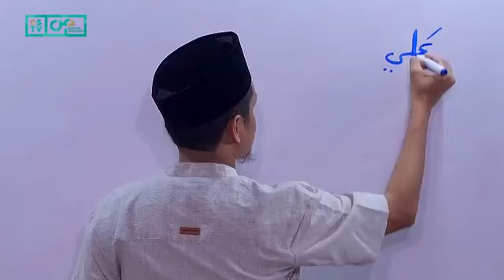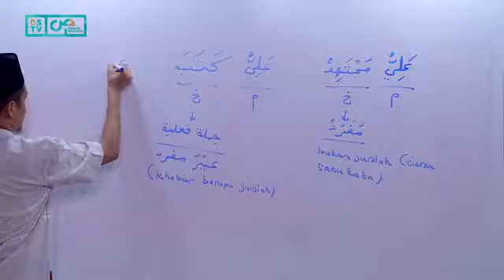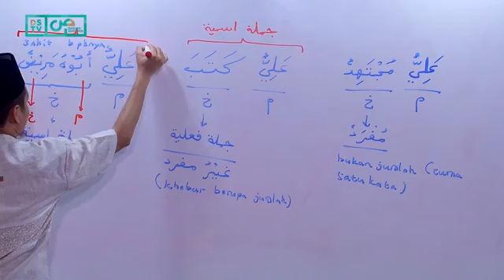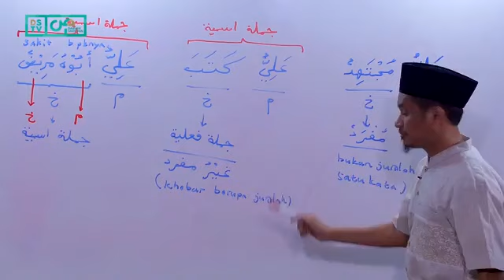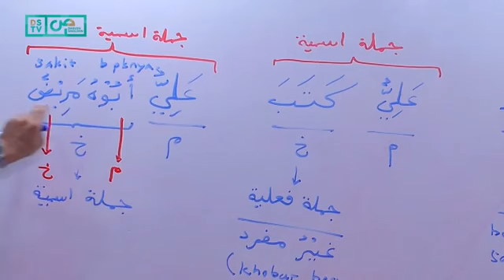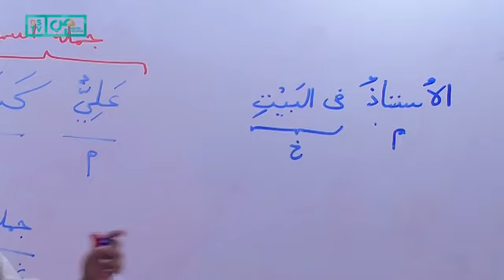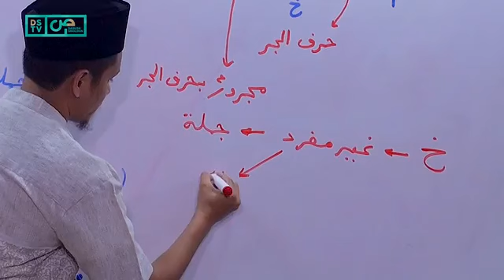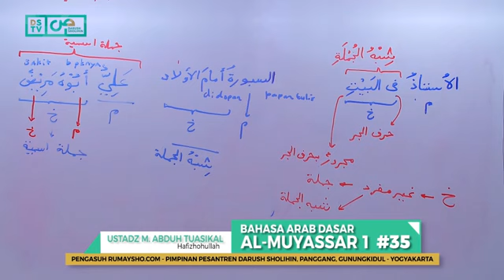Belajar Dasar Ilmu Nahwu Dari Kitab Al Muyassar (KH Aceng Zakariya) by Ustadz M Abduh Tuasikal 035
Al-Muyassar (35) : Contoh Kalimat Mubtada dan Khobar - Ustadz M Abduh Tuasikal

MAU BELAJAR BAHASA ARAB DENGAN MUDAH?

Akan semakin mudah kalau Anda kaji dari kitab Al-Muyassar yang khusus membahas ilmu nahwu karya Ustadz Aceng Zakariya.

Ingat ilmu nahwu adalah ilmu yang sangat penting sekali, berisi kaedah-kaedah untuk memahami Al-Qur'an dan As-Sunnah.

Video kali ini akan membantu dalam memahami Mubtada' dan Khobar lewat contoh-contoh.

Silakan tonton bahasan Muyassar hingga tuntas.